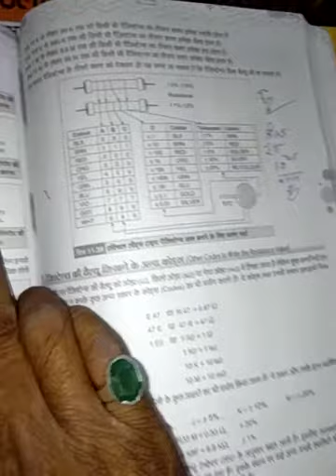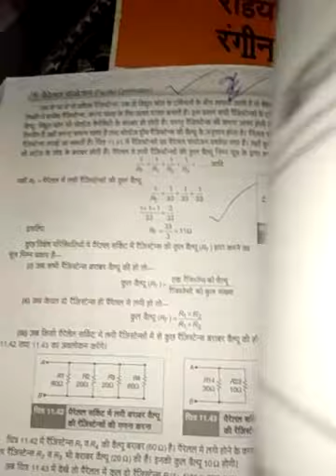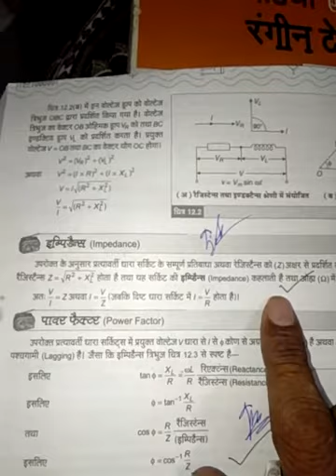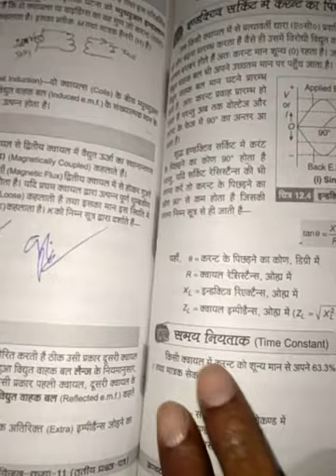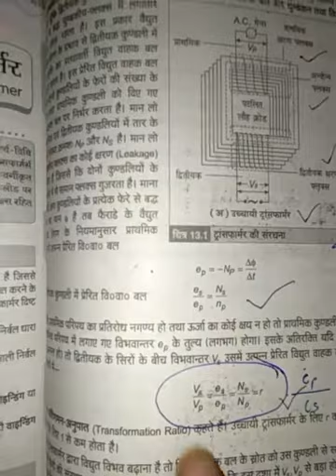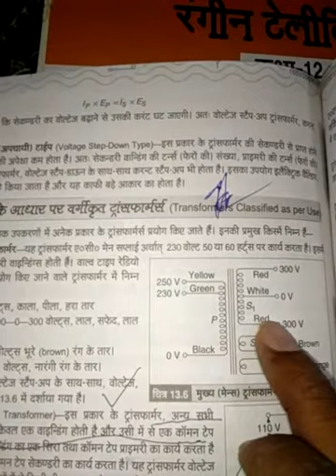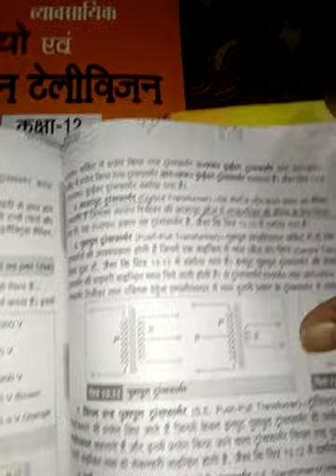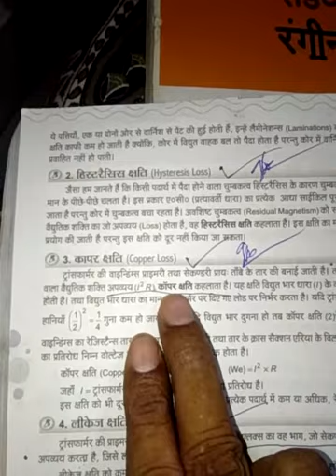Paper 3 : Basic Electronics 2